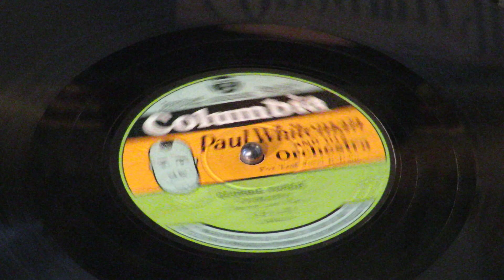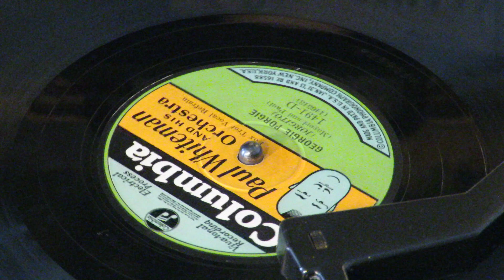«Georgie Porgie» - Paul Whiteman and His Orchestra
Columbia 1491-D.
(Billy Mayerl and Gee Paul).
Jack Fulton, Charles Gaylord, Austin "Skin" Young - vocals.
Tom Satterfield, Bill Challis - arr.
June 17, 1928. New York City